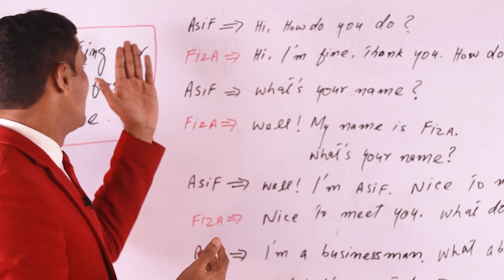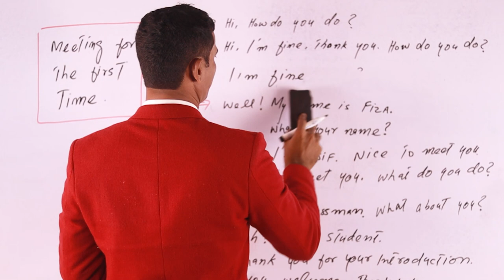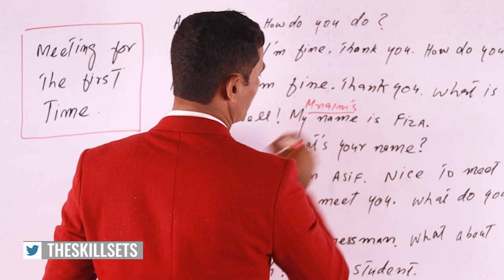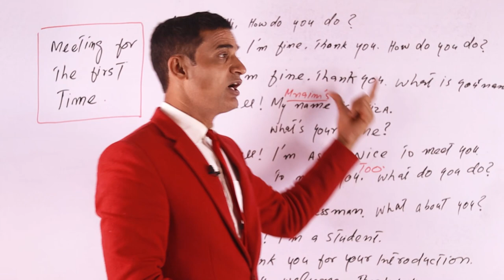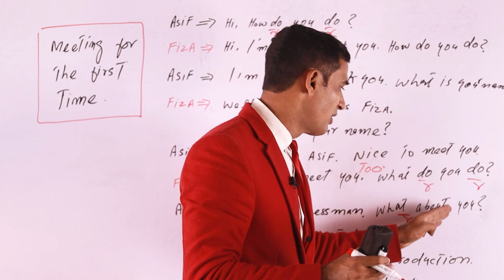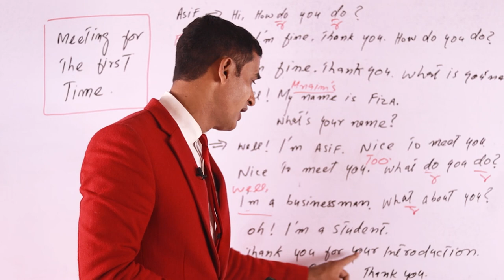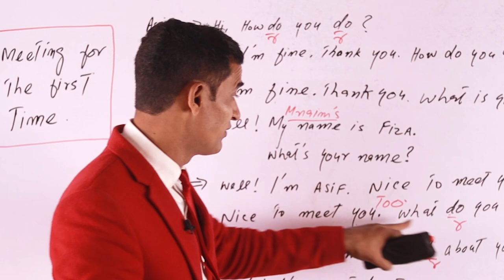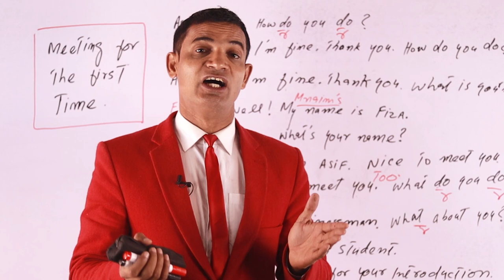Meeting For The First Time | Spoken English Greetings For Dialogue Conversation | The Skill Sets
Going to have a meeting for the first time with someone? How to great and respond in English? In this video, Muhammad Akmal Daily life English dialogues to teach you how to greet someone in English when you see him/her for the first time. You will learn the pronunciation of English greetings phrases like how do you do, what is your name, what do you do etc. in proper English accents.

Learn English conversation and English dialogue with Sir Akmal Angrezi wala to improve your spoken English skills. Watch complete video to learn about how to greet in English leaving a professional impact on others.

Learning professional English spoken is no more difficult, because with the help of professional English coaching classes on The Skill Sets, you can learn professional level English spoken from home. So, if you are worried about how to speak in English, then watch sir Akmal’s English dialogues for students to boost your English vocabulary and daily life English conversation skills.

English dialogues practice in ESL class by Sir Akmal angrezi wala is very useful to enhance your English spoken Learning. So, start your English learning journey with Spoken English guru and learn English with full confidence. Take our professional Spoken English course to learn English from home.

Here we serve all of your English needs with greater excellence. The Skill Sets is the best platform, where you can learn best level English online.

Muhammad Akmal provides you the best level support via online video classes.

Here is the list of some of the popular English videos by The Skill Sets, watch these videos to enhance your English knowledge.

learn to speak English in a Funny English learning video method by M. Akmal The Skill Sets

How to learn English with low English vocabulary A Funny way to learn Spoken English by M. Akmal

One minute English learning series with one word English learning in a funny way by M. Akmal